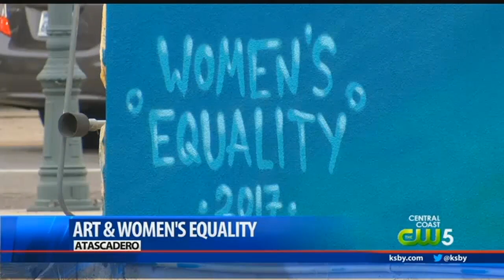Artwork brings women's equality to light in Atascadero